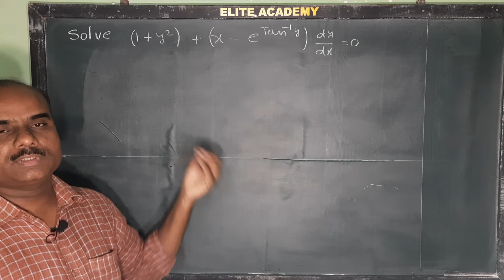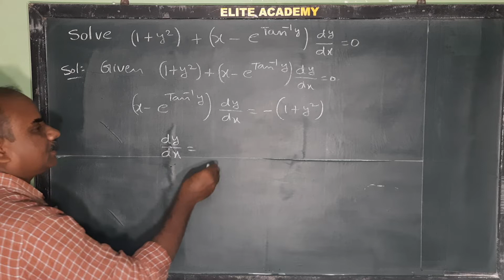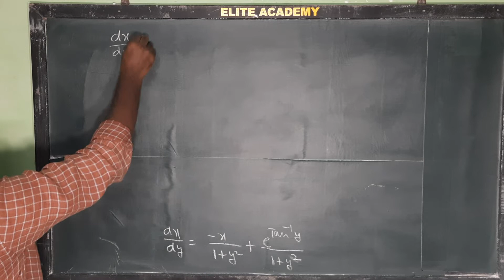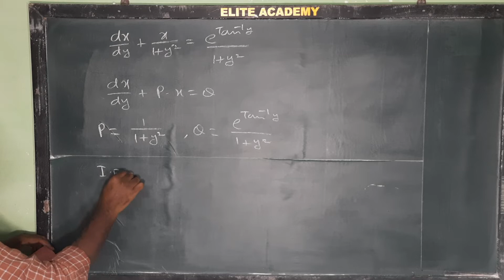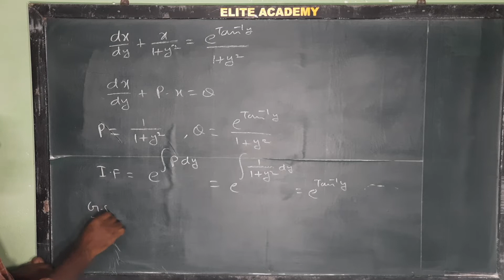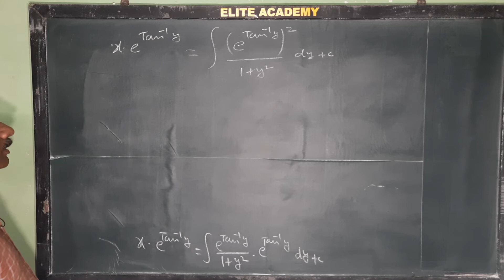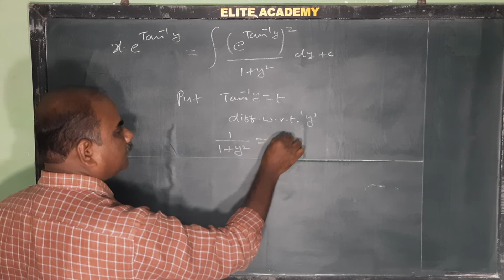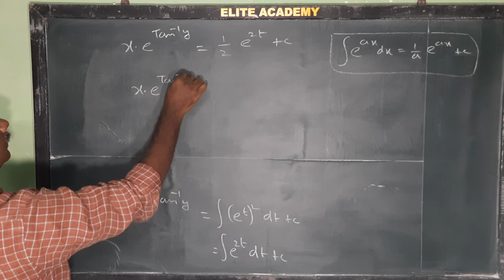(1+y² )+(x-e^tan^(-1)⁡y ) dy/dx=0; LDE in x@EAG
Linear differential equation in x @EAG